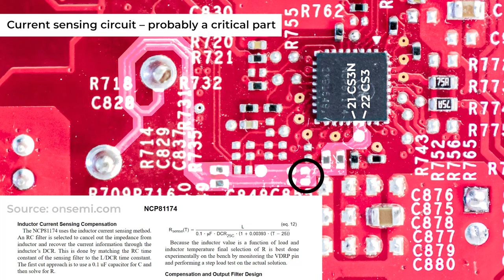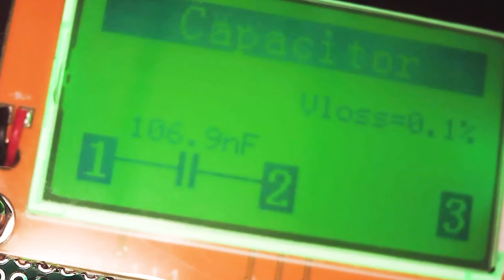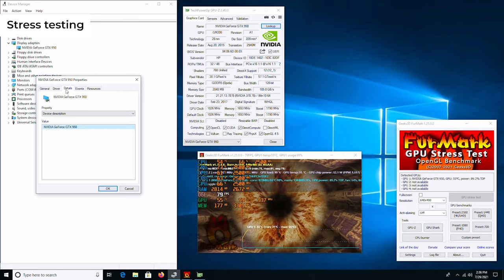GeForce GTX 950 repair. Fixing small SMD pads and components and looking for short-circuit.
Repairing a mishandled OEM GTX 950 with lots of damaged SMD components and broken pads, and shorted +12V line.

00:00 Initial diagnosis
00:45 Looking for shorts
01:05 Injecting low voltage
01:20 Removing shorted capacitor
02:00 Repairing damaged pad
03:00 Applying UV mask
03:11 Soldering SMD components
03:52 Bridging components
04:06 First test
04:30 Soldering resistors
05:54 Second test
06:05 Current sensing circuit
06:38 Third test
06:59 Minor fixes
08:50 Stress testing
09:12 Summary